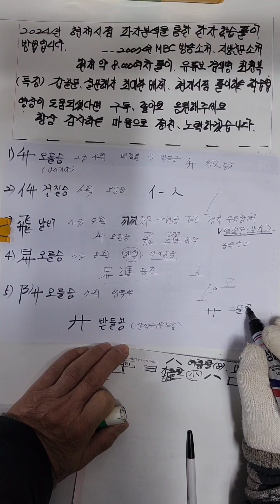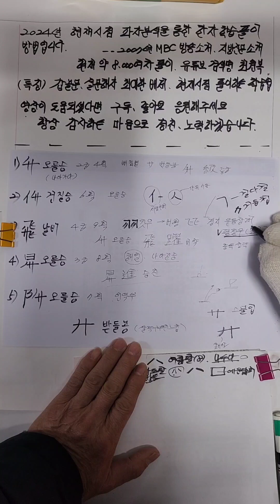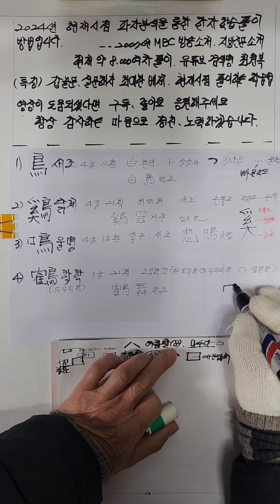升오를승 飛날비 한자어 외 가장쉽게배우기 구분하는방법 2024년형 파자분석법입니디ㅡ